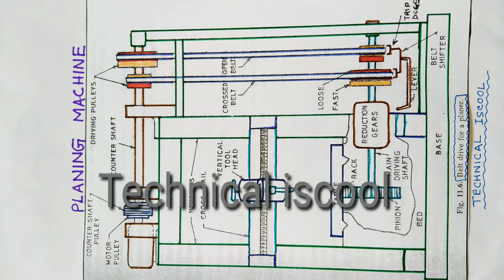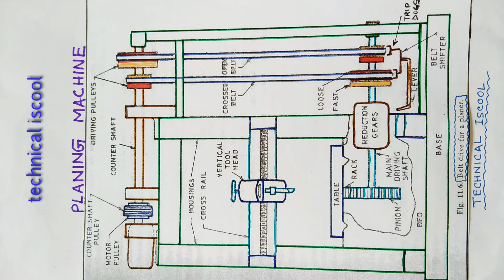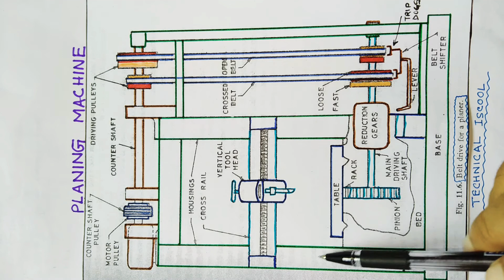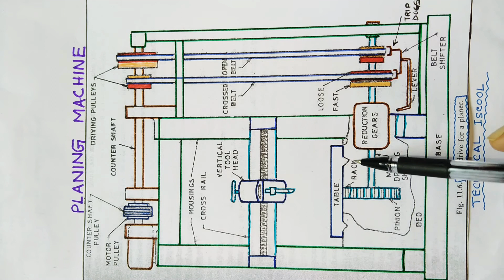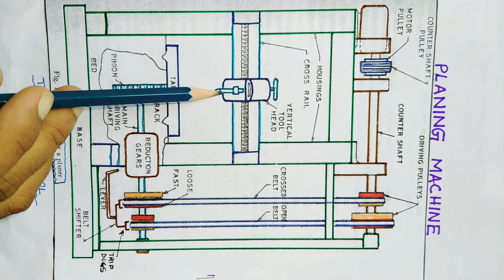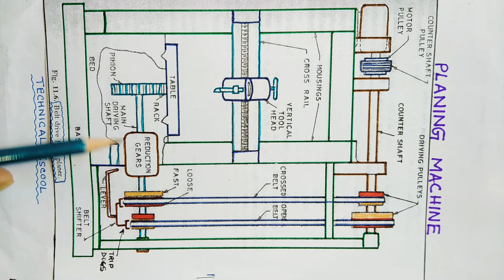Details Planer Machine | Bengali-English